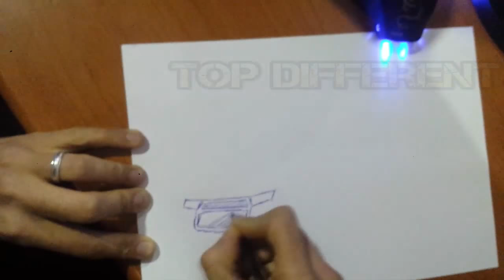Cadillac Car . Draw it in a very easy way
Our work continues in the art of drawing, and this time the way to draw a very wonderful Cadillac Car 🚘 is the simplest way, using paper and pen. The result is very impressive.